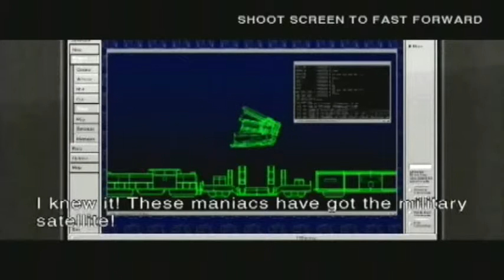Time Crisis II Arcade Stage 1 Area 3 (1P - Keith Martin)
Character: Keith Martin (Player 1 / Red)
Chapter: Stage 1 Area 3

Note: This is played on a PCSX2 emulator, so there may be some graphical, FPS and sound issues in the game. Since the game doesn't run well on PCSX2, all cutscenes were extracted from Blazethecat130 and the music OST from jeffmakesgames1.